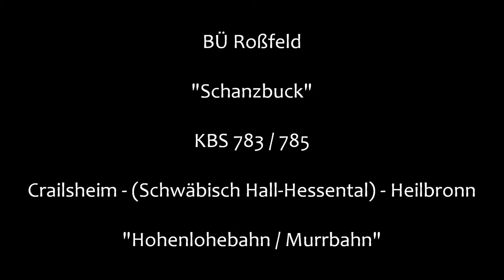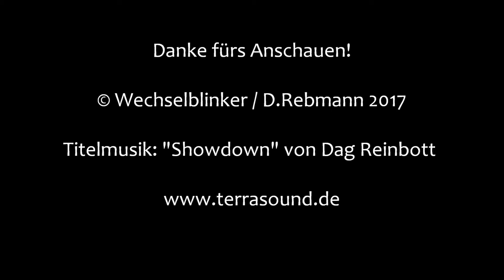Bahnübergang Roßfeld "Schanzbuck"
Roßfeld ist ein Stadtteil von Crailsheim. Südlich des Ortes verläuft die Bahnstrecke nach Heilbronn bzw. Stuttgart, wobei der hier gezeigte Bahnübergang der erste der Strecke ist.

Er ist mit großen Blinklichtern von Pintsch Bamag und Halbschranken ausgestattet. Viel Verkehr herrscht an dieser Straße allerdings nicht und so blinkt die Anlage die meiste Zeit unbeobachtet vor sich hin.